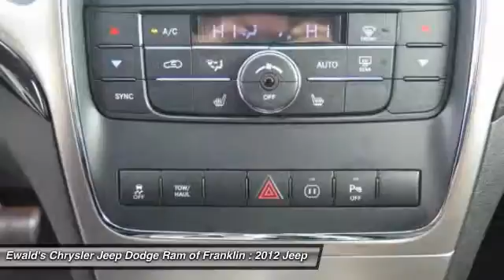2012 Jeep Grand Cherokee Franklin WI DP52437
2012 Jeep Grand Cherokee Laredo

Don't miss this 2012 Jeep Grand Cherokee. It's equipped with Automatic transmission and features a Black exterior. With Used miles, You'll want to take this  home. Make a great choice today.